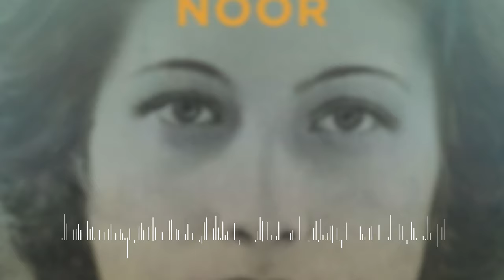Les podcast du Prix du livre de la Ville de Lausanne 2024: rencontre avec Etienne Barilier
L'écrivain Etienne Barilier était en discussion avec Fanny Meyer le 7 octobre 2023 à l'Auditorium MCBA de Plateforme 10 pour son roman «Noor» (Editions Phébus). Destin incroyable que celui de Noor Inayat Khan, fille d’un poète et musicien soufi indien d’ascendance princière et d’une Américaine, devenue opératrice radio clandestine à Paris en 1943 pour le service secret britannique de Churchill!